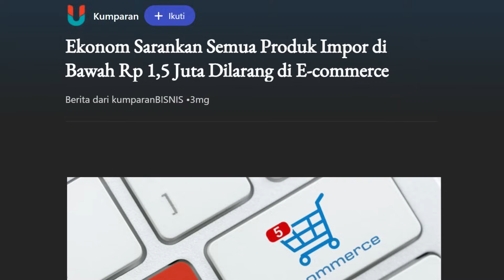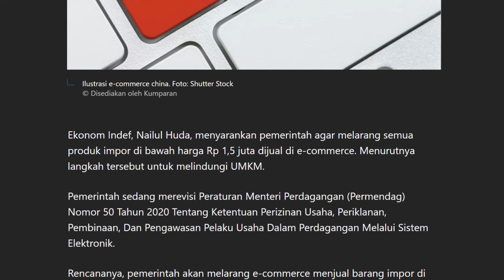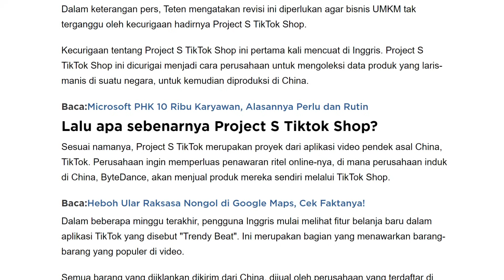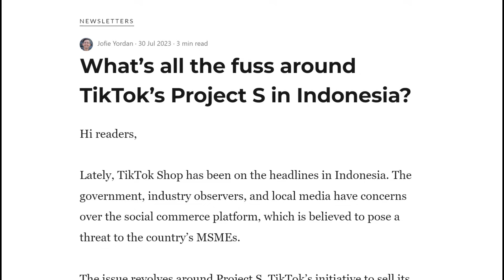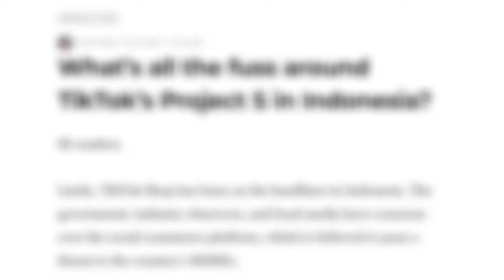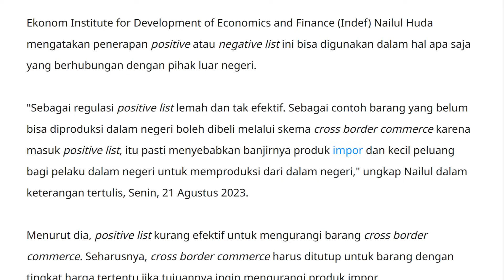Belanja Online Dari Luar Negeri Beneran Dilarang.....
Resmi nih kayanya larangan barang import murah untuk dijual di e-commerce. Tapi yang rame disebut setelah itu adalah TikTok Shop yang ga boleh beroperasi, dan semuanya demi melindungi UMKM.
Mana yang bener? TikTok Shop mengancam UMKM atau barang import murahnya?

Keyboard mantep lagi dari ASUS nih ROG Strix Scope II 96 Wireless